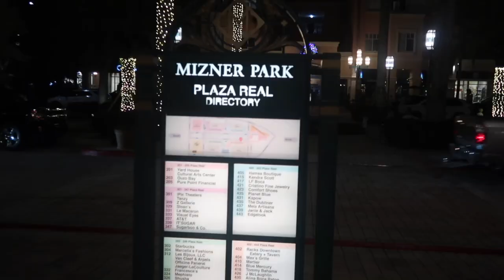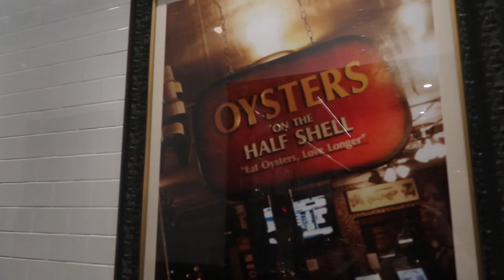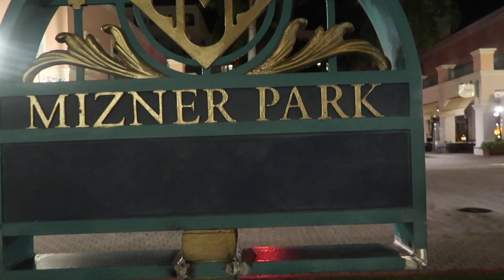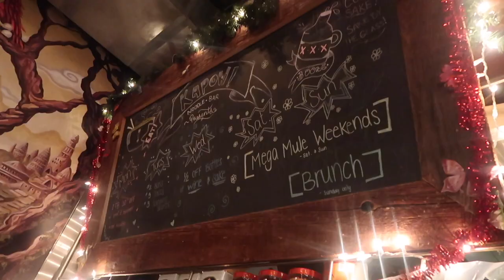Exploring Boca Raton Florida (Mizner Park) | Loch Bar | What is the Hoof??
It's a Boca Raton day!
In this video we explore Boca Raton, Florida (Mizner Park) and the band was playing at a restaurant called the "Loch Bar" which is a raw oyster bar and make speciality cocktails.
Boca Raton is such a pretty area and we plan to come back soon when the band plays again and hope to check out the ramen spot called "kapow".